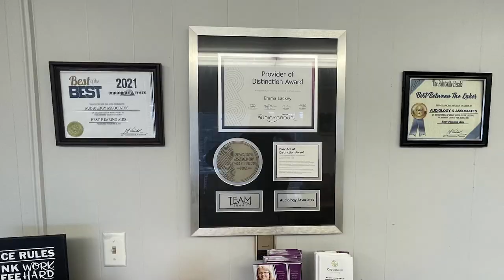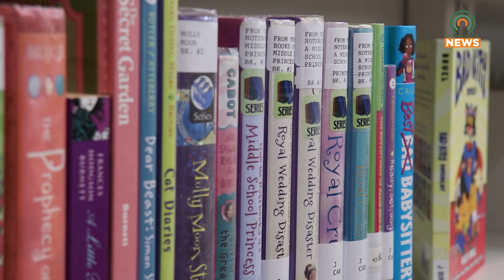A Book Publishing Class Allows Kids to be Creative and Enjoy Reading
The Johnson County Public Library will be holding a book publishing class for children in grades 4 - 8 on Monday, July 10.  The goal of the class is to allow kids to express their creativity while also getting them interested in reading.